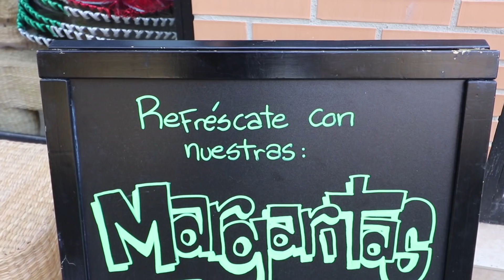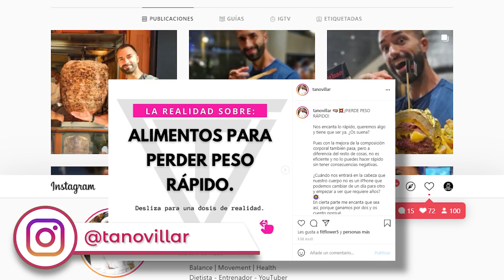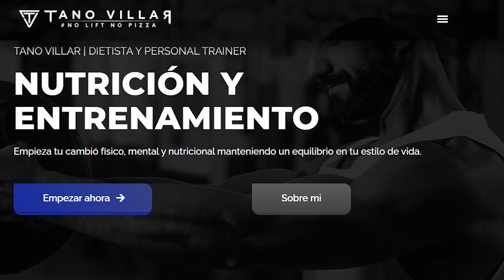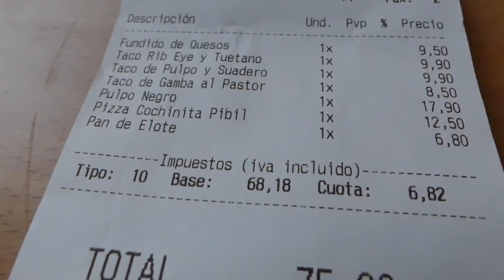Probando COMIDA TÍPICA MEXICANA ¡¡PIZZA de COCHINITA PIBIL con TACOS GOURMET!! **Una LOCURA**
¿Te gustan la COMIDA MEXICANA, los TACOS y la PIZZA? En éste restaurante MEXICANO se atreven a realizar TACOS que nunca antes has visto y una PIZZA MEXICANA, con la receta tan FAMOSA de COCHINITA PIBIL, vas a FLIPAR.

¿Quieres saber POR QUÉ COMO TANTO y NO GANO PESO y que te AYUDE CAMBIAR tu ESTILO DE VIDA?

👉 ¡¡SÍGUEME para VER MIS DIRECTOS!!

Micrófono de solapa
Objetivo 50mm
Objetivo Gran angular